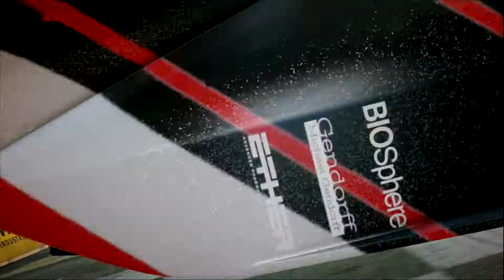E3 2018 | HITMAN 2 | Hands-on Gameplay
Watch as Agent 47 goes to work in our hands-on demo of Hitman 2 from E3 2018!